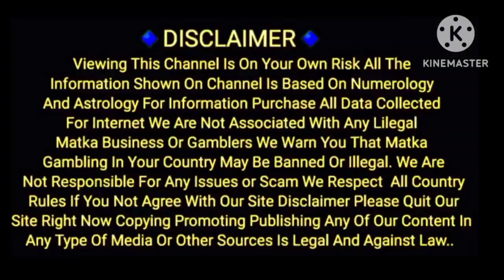14/07/2023 / JOKER / LAL BHOOT/KUBER KA KHAJANA / SPECIAL / KALYAN / MAIN BAZAR / CHART